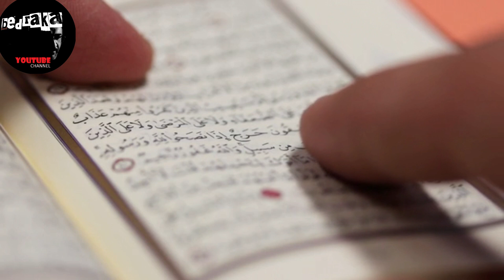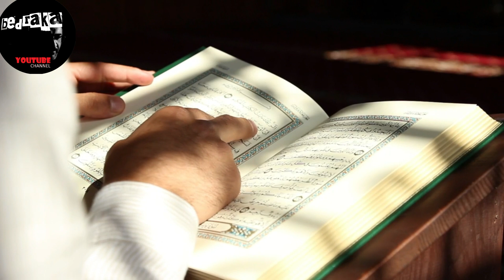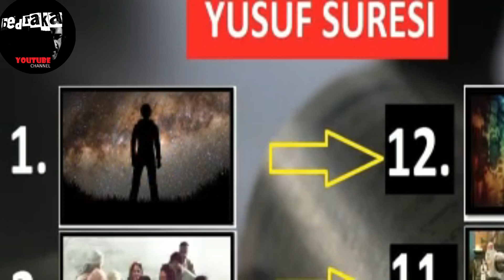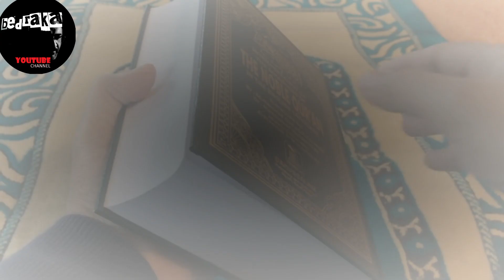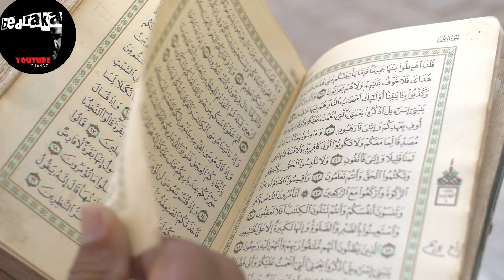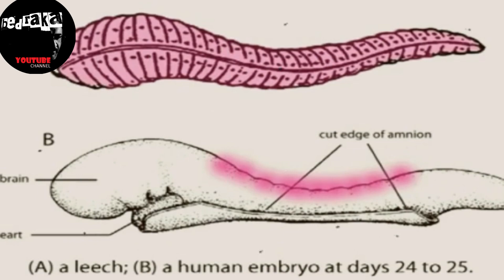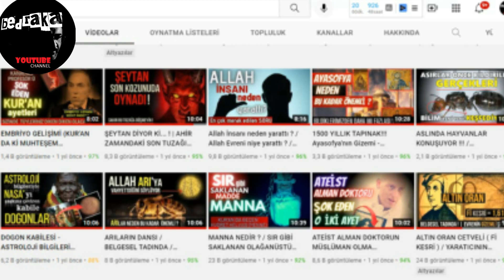Mucizeye tanık olmaya hazır mısın? - Yusuf suresi - Yusuf peygamberin gömleğindeki Sır Keşfedildi!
Herkese selamlar sevgiler saygılar , Bu videoda Kur'an'da yer alan Yusuf suresi nin iki ayrı mucizesini konu aldık , Mucize ye tanık olmaya hazır mısın? , o halde İYİ SEYİRLER...